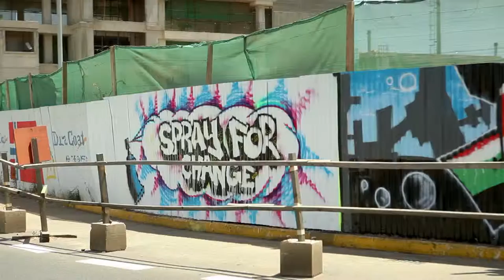Duracoat 'Spray for Change' Nairobi Airport Graffiti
Airport Graffiti